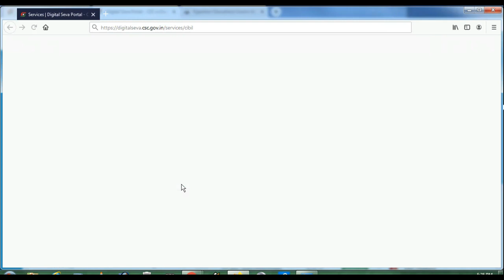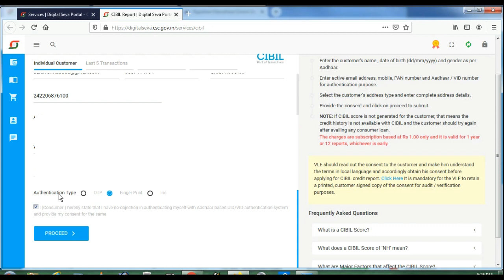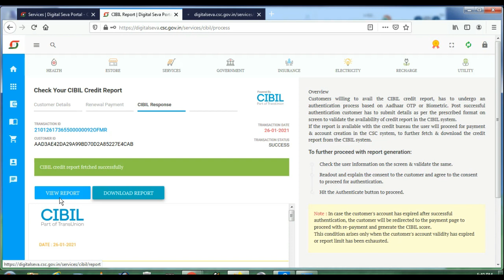CIBIL रेकॉर्ड सिर्फ 1 रुपये में, CIBIL REPORT KAISE DOWNLOAD KARE,cibil report 2021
अन्य ऑफलाइन फॉर्म ओर भर्तियों संबन्धित जानकारी के लिए विजिट करे